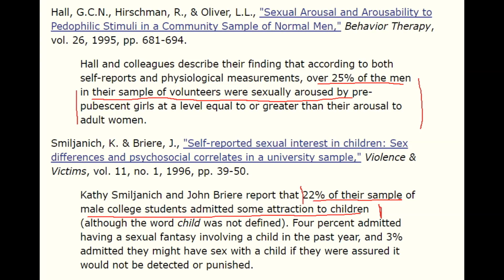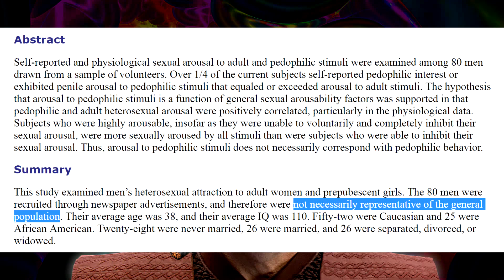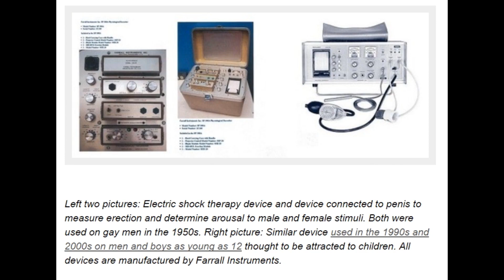Amos Yee's unreliable sources [REUPLOAD]